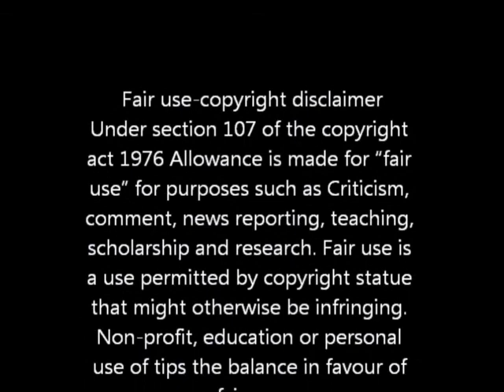Let's Play Super Mario RPG episode 12 Side quest: Pipe Vault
After getting the second star our heros go through the pipe vault, that leads to Yoshi's island.